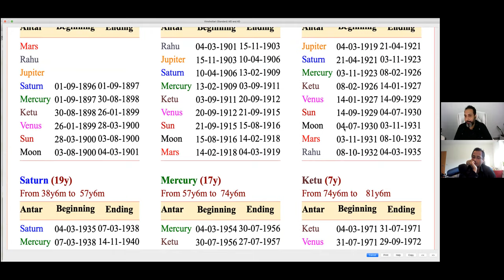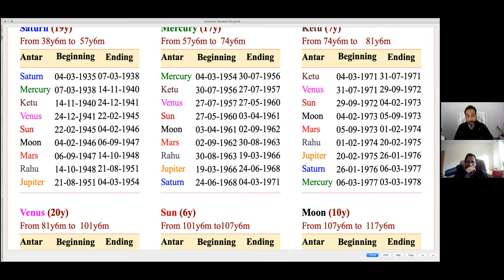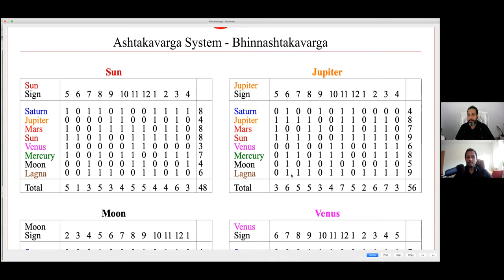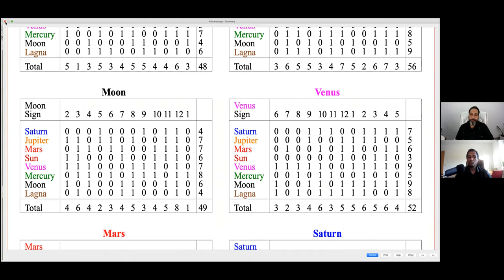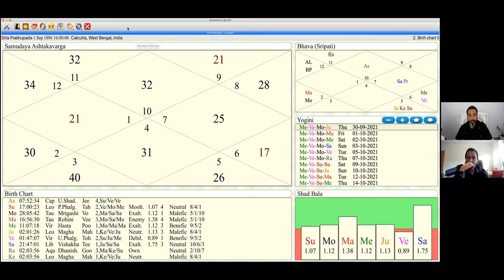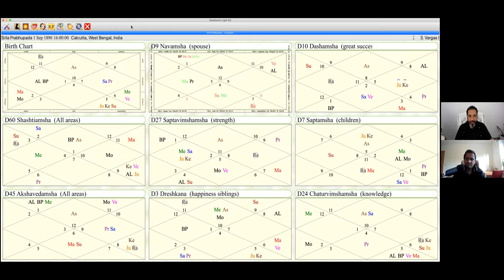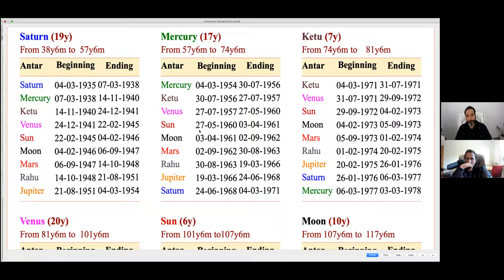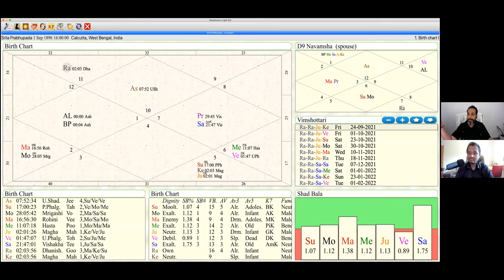Srila Prabhupada Horoscope Analysis by Navneet Chitkara Ji (Don't Miss)